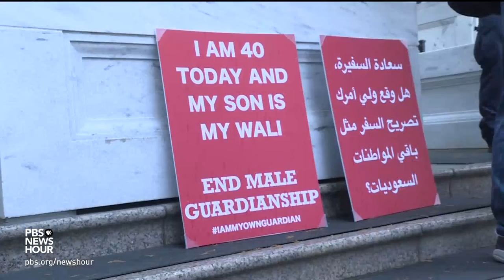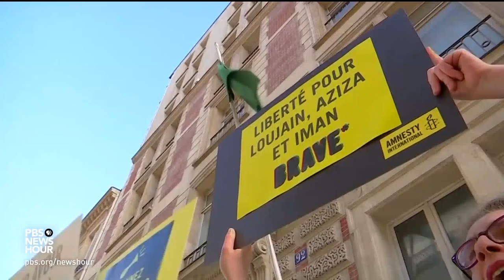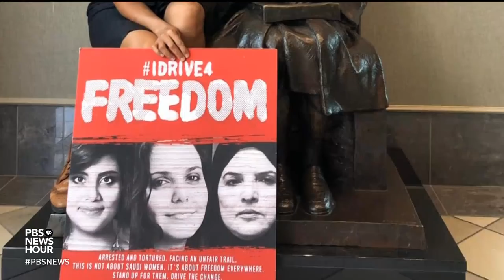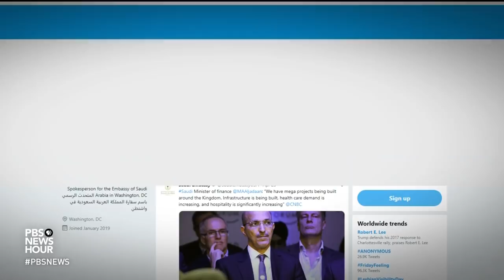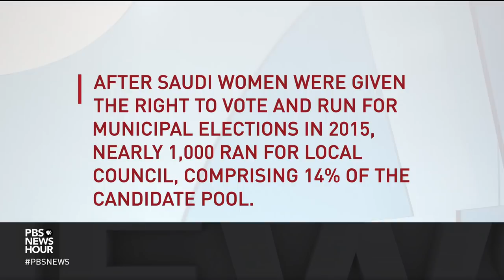Why this female Saudi activist has been losing hope for her country's future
Manal al-Sharif inspired Saudi Arabian women to defy their country's ban on female drivers by posting a video of herself behind the wheel. The act saw her jailed but was ultimately influential in the 2018 lifting of the ban. Now based in Australia, al-Sharif is raising awareness of female activists detained by Saudi authorities. Amna Nawaz talks to her about the state of Saudi women’s rights.